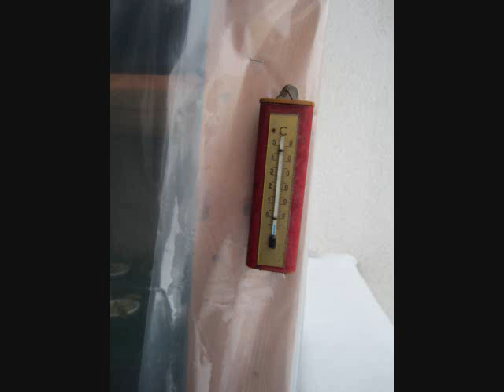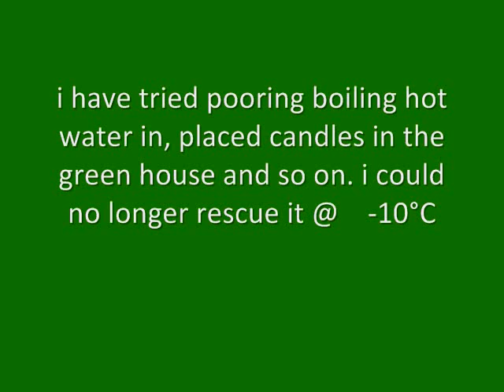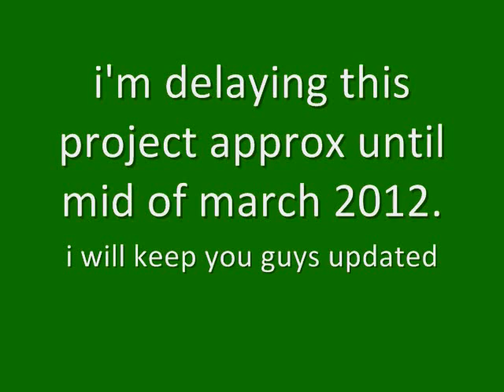2012.02.04 FogPonics test - 3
I'm delaying the project until the weather allows it to continue the project...
unfortunately the hole progress was lost due to the extreme temperatures of minus 10°Celsius.
i was trying to keep it warm with hot water as well as heating it with candles, without success.
i will continue this project around mid march.